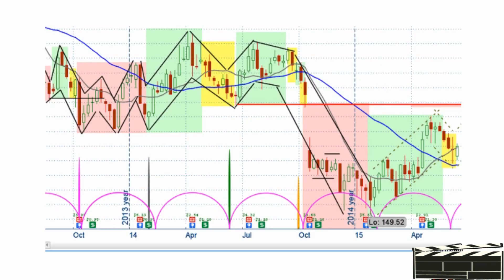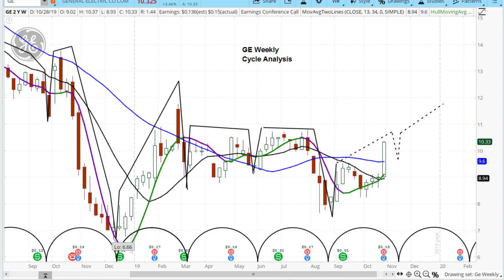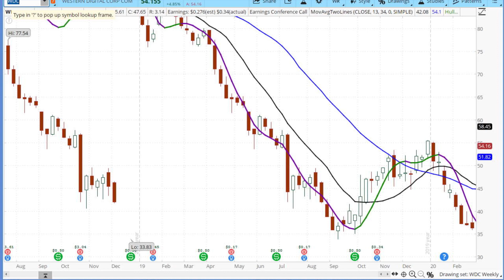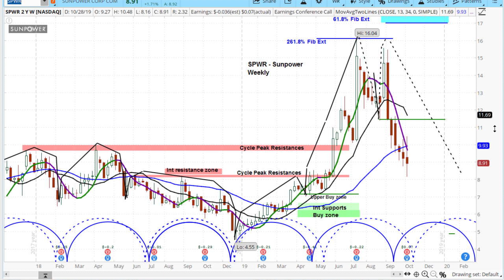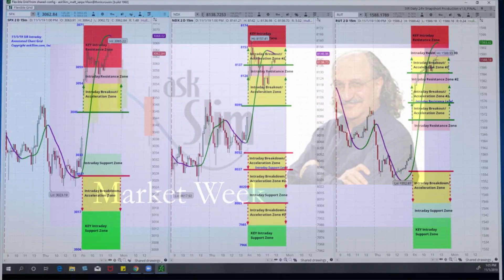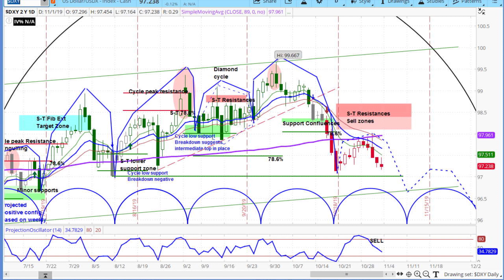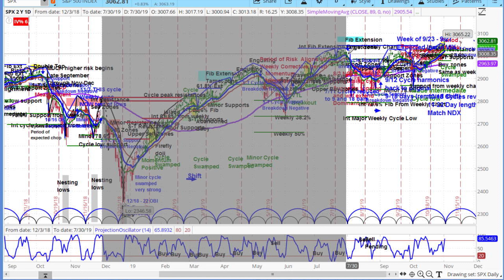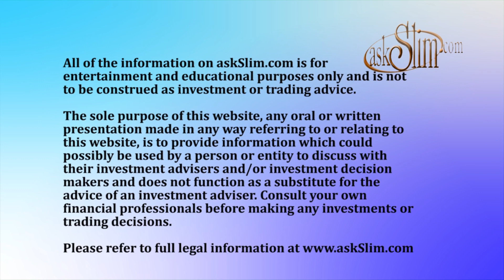askSlim Market Week 11/01/19